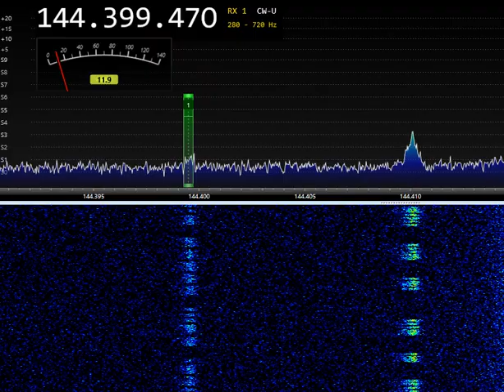UB9FCI Aurora Beacon 11:31 UTC 4-SEP-2022